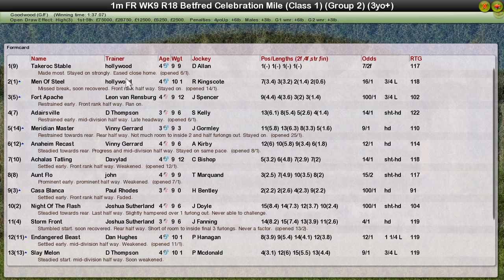FR WK9 R18 Betfred Celebration Mile